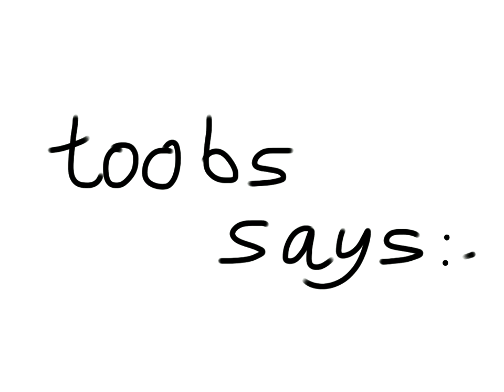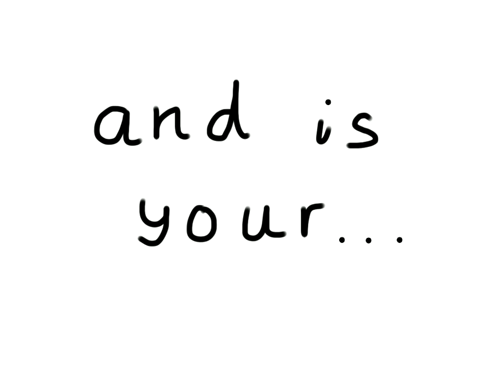Toobs - Strangers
Public Information Film - toobs - Strangers

First upload of "toobs Venture Videos" with no soundtrack.

Appears to have speed and synchronous issues at 8 fps.
Shall try at 10 frames per second for next cartoon.

Created with Animation Creator HD on an Apple iPad!